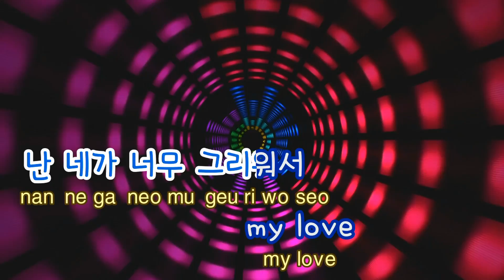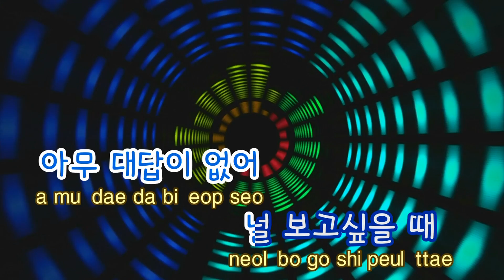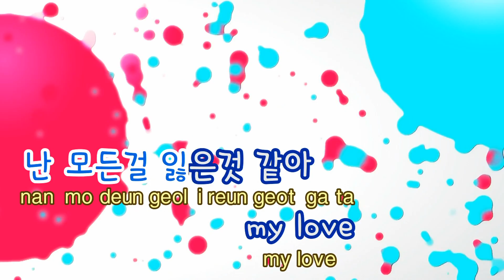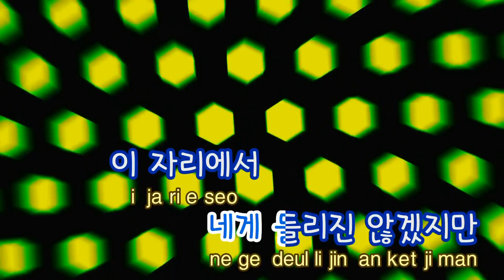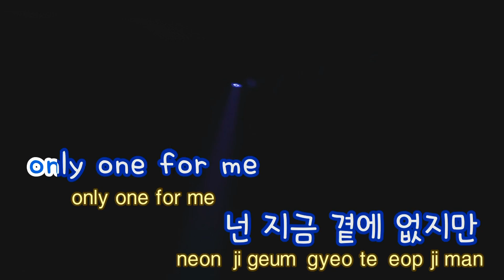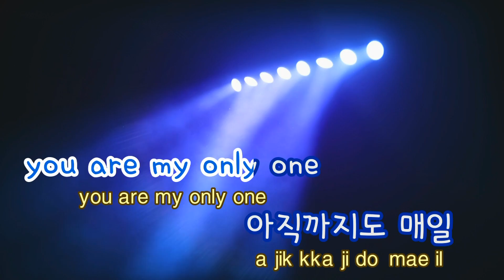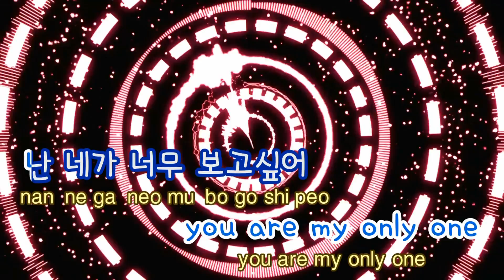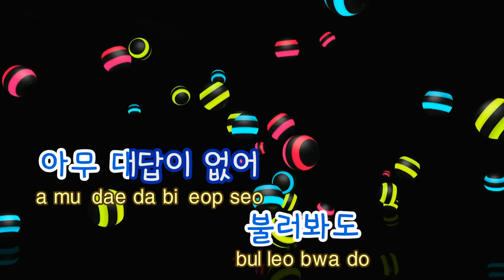[TJ노래방] Only One - 솔지하니(SoljiHani) / TJ Karaoke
Only One  --  솔지하니